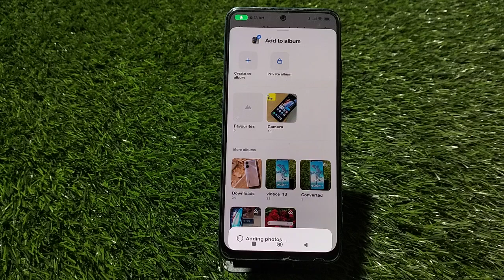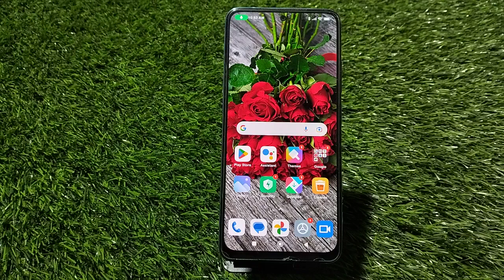How To Hide Video And Photo Redmi 11, Hide Photo And Video Redmi 11, Hide Photo And Video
How To Hidephoto And Video Redmi 11,